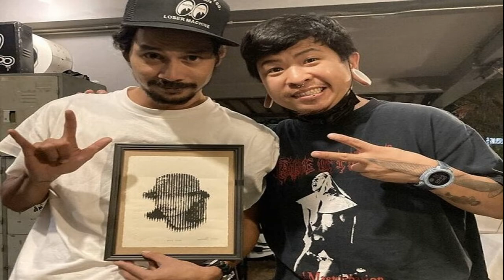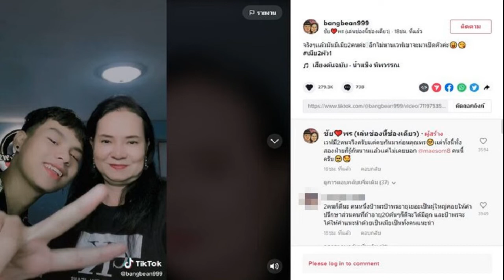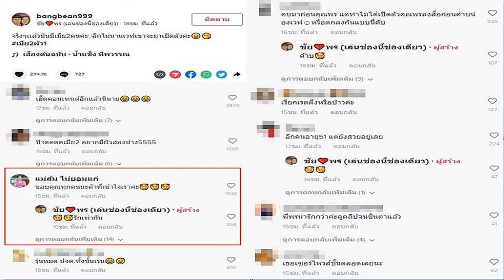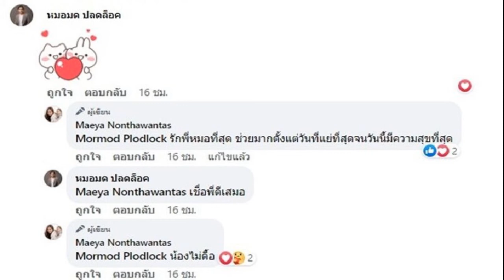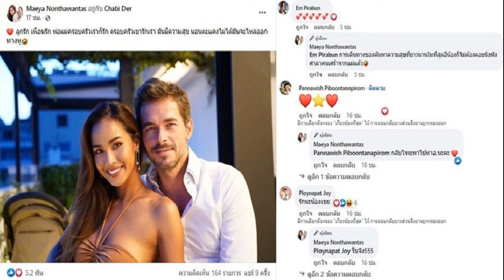เอ ศุภชัย สวยใส สุดปัง! จากนักปั้นมือทอง สู่พรีเซ็นเตอร์แบรนด์ดัง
เอ ศุภชัย จากนักปั้นมือทอง สุดปัง สวยใส จนคว้าพรีเซ็นเตอร์แบรนด์ดัง เซรั่มฟื้นฟูผิว สวยเกินต้านสำหรับ พี่เอ ศุภชัย ศรีวิจิตร ที่มีความสามารถ เก่งรอบด้าน
ปังแบบไม่หยุดสำหรับ พี่เอ ศุภชัย ศรีวิจิตร ที่มีความสามารถ เก่งรอบด้าน ทั้งเป็นผู้จัดละคร นักปั้นมือทอง ผู้จัดการของนักแสดงที่มีชื่อเสียงมากมาย ทั้งตัวแม่ของวงการบันเทิงอย่าง อั้ม พัชราภา ไชยเชื้อ

และไม่ว่าจะทำอะไรก็ประสบความสำเร็จมีชื่อเสียง มีโอกาสเป็นพรีเซ็นเตอร์สินค้าแบรนด์ดังต่างๆ อีกด้วยโดยล่าสุดก็ขึ้นแท่นเป็นพรีเซ็นเตอร์คนแรกของ แบรนด์ LER serum เลอเซรั่ม
ซึ่งเป็นเซรั่มฟื้นฟูผิวแบบเร่งด่วน ทำให้ผิวกระจ่างใส โดย พี่เอ ศุภชัย เปิดใจว่า

“พี่เอ รู้สึกดีใจ ปลื้มใจมากที่ได้เป็นพรีเซ็นเตอร์คนแรกของแบรนด์ เลอเซรั่ม ซึ่งพี่เอยืนยันได้ว่าทดลองใช้เองจริง และได้เห็นความเปลี่ยนแปลงที่ดีจริงๆ เซรั่ม ได้เปลี่ยนหน้าห้อย หย่อนยาน หน้าที่ดูหยาบกร้านของพี่เอ ให้เปล่งปลั่งสวยงาม จากแต่ก่อนที่พี่เออ้วนมากๆ แล้วผอมลง
หน้าพี่เอก็เหี่ยวแก่ แต่เพียงแค่พี่เอใช้ เลอเซรั่ม ก็เห็นความเปลี่ยนแปลงได้ชัดขึ้น หน้าดูยกกระชับ อ่อนวัย สวยเด้งเลยค่ะ ตอนนี้ไปไหนคนก็ชมว่าหน้าสวยผิวดี พี่เอรู้สึกมีความสุขมากเลยค่ะ ก็เลยอยากบอก อยากมอบสิ่งดีๆ ให้กับทุกๆ คนด้วย